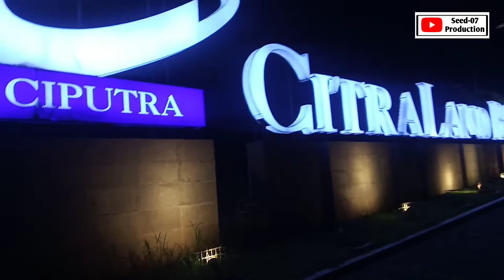Pesona BSB City Semarang Pada Malam Hari /// Bukit Semarang Baru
Bukit Semarang Baru / Biasa kita sebut BSB City Semarang, merupakan hunian elit yg berada di jalan ngaliyan-mijen, Seperti apa icon patung kuda saat malam hari, yuk kita simak vidionya sampai habis